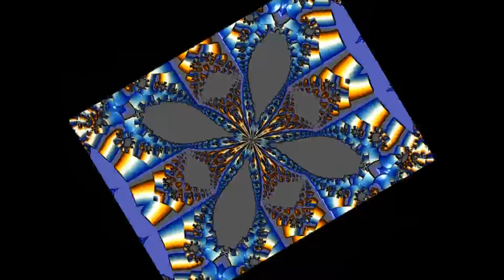Fractal Slideshow v122d with Music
by Ricky D. Lord 3/9/2016